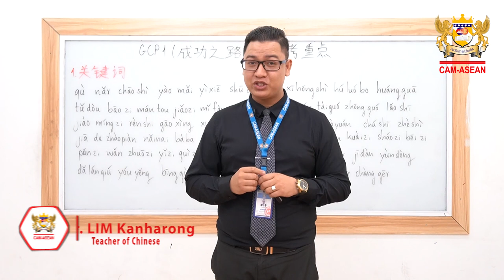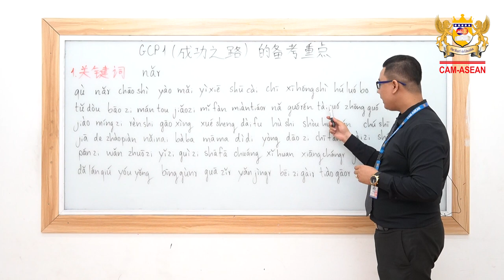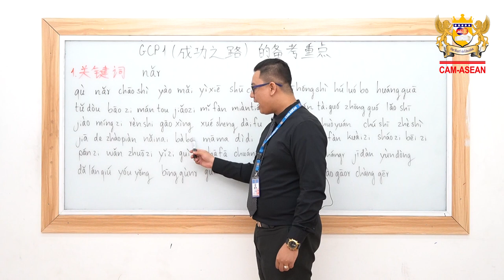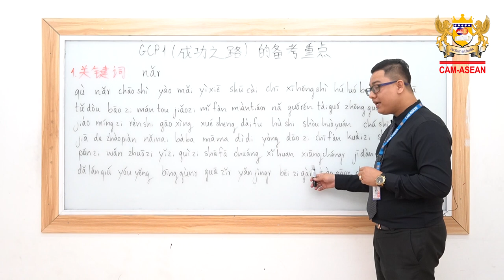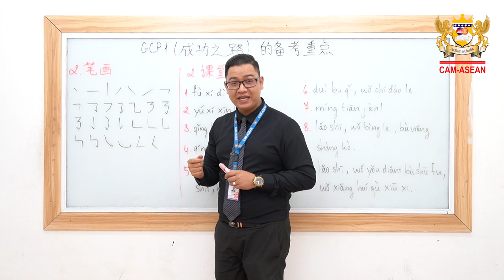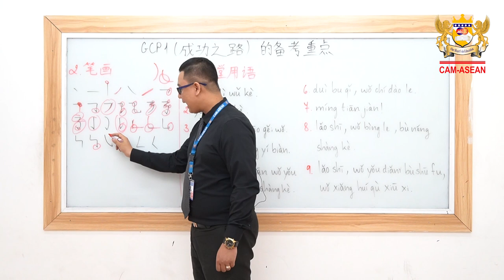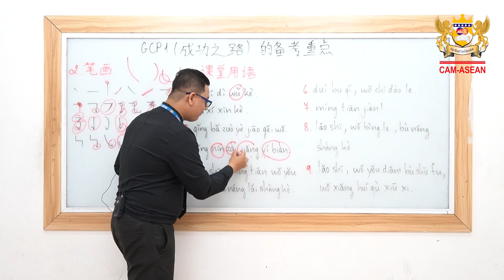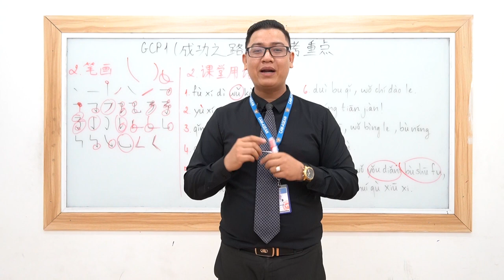Road to success (GCP1) By Lim Kanharong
Welcome back to CAM-ASEAN Chinese Google Classroom! There are more ways to learn than just attending online classes and do the exercises, CAM-ASEAN have also provided you a lot of Chinese lesson videos. It will be more fun and convenient to learn Chinese.